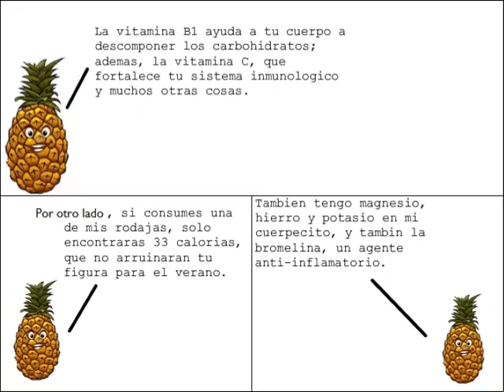Beneficios de algunas frutas (Mandarina, Piña, Sandia y Mango)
Un pequeño vídeo para aprender cosas importantes de algunas frutas como nuestro querido mamey.